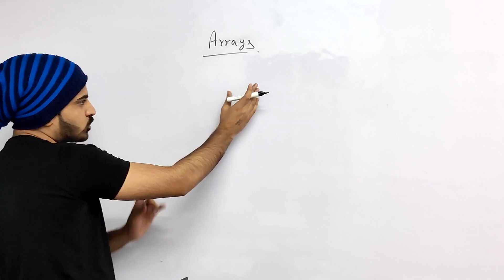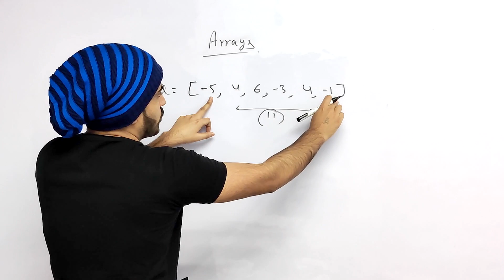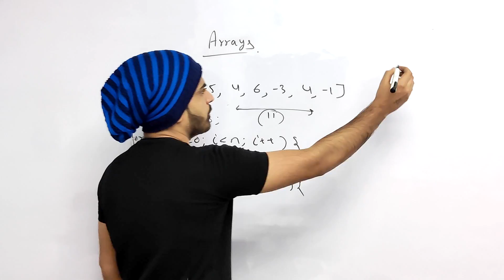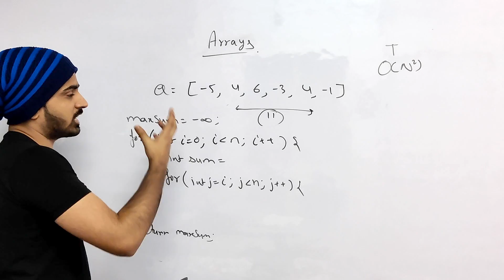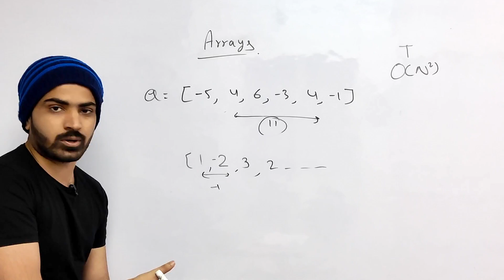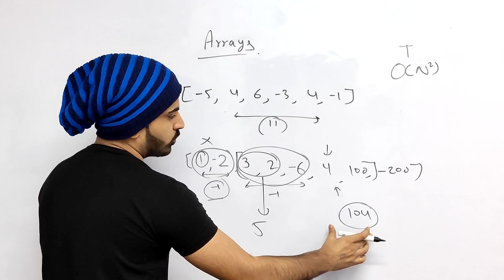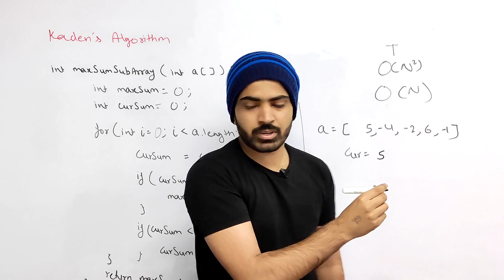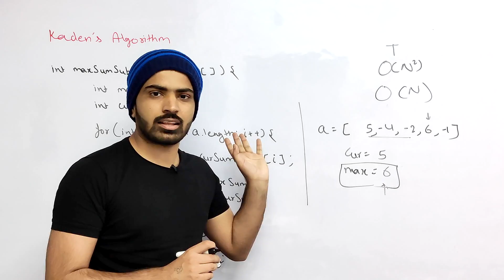Kadane's Algorithm | Largest Sum Contiguous Subarray | Java and C++ | Anuj Bhaiya ✅DSAOne Course #13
Hey guys, In this video, we'll be solving Largest Sum Contiguous Subarray Problem using Kadane's Algorithm.

Ignore these tags:

kadane's algorithm
kadanes algorithm
kadane
kadane algorithm
algorithm
maximum sum subarray kadane algorithm
kadane's
algorithms
kadanes algorithm maximum sum subarray
kadanes algorithm to maximum sum subarray
kadane's algoritm
kadane's algorithm maximum sum subarray
kadane algorithm java
kadanes
kadanes algorithm java
data structure algorithms kadanes algorithm
kadane's algorithm in c
kadane's algorithm java
kadanes algorithm explained
kadane's algorithm
kadane algorithm
kadanes algorithm
algorithm
kadane
kadane algorithm c++
kadane's
kadane algorithm java
algorithms
kadane algorithm 2d
kadane algorithm dp
kadane algorithm complexity
kadane's algorithm to maximum sum subarray problem
kadane's algorithm
kadane algorithm
kadane's algo v.v.v.v.v imp
largest sum contiguous subarray
kadanes algorithm
maximum subarray
maximum subarray problem
maximum sum subarray
maximum subarray sum
anuj bhaiya
maximum subarray leetcode
kadane's algo
kadens algorithm
kadane’s algorithm
subarray
kadane
kadane algo
kadanes algo
maximum sub array
maximum product subarray
max subarray
kadane's algorithm in hindi
max subarray sum
find largest sum contiguous subarray
algorithm
maximum circular subarray sum
max sum subarray
kandane algorithm
leetcode 53
max sum contiguous subarray
subarray with given sum
max sub array
maximum subarray
dsa
kadane algorithm in hindi
split array largest sum
max product subarray
longest and subarray
subarray sum
dsa one
max circular subarray sum
maximum frequent subarray sum
continuous subarray sum
subarray sum equals k
algorithms in java
anuj bhaiya dsa
array algorithms
leetcode maximum subarray
maximum sum triplet
algorithms
greedy algorithm
anuj
array algorithm
find subsequence of length k with the largest sum
kadane's algorithm hindi
maximum sum rectangle
aditya verma dynamic programming
contiguous subarray
kadane's algorithm jenny
maximum beauty subarray
maximum sub array sum
maximum sum circular subarray
subset sum problem
two pointer
algorithm course
k-th largest sum contiguous subarray
longest subarray
max subarray problem
maximum frequent subarray sum codechef solution
maximum subarray sum cases
anuj bhaiya java
apna college
contiguous array
dsa course
find largest sum contiguous subarray [v. imp]
given an array arr[] of n integers. find the contiguous sub-array(containing at least one number) which has the maximum sum and return its sum.
kadens algo
longest and subarray codechef
maximize the sum hackerearth
maximum contiguous sub-array problem
partition array for maximum sum
algorithm in java
kadane's algorithm
kadane algorithm
maximum subarray
kadanes algorithm
maximum subarray problem
maximum sum subarray
maximum subarray leetcode
maximum subarray sum
anuj bhaiya
kadane's algo
kadens algorithm
kadane’s algorithm
subarray
kadane algo
kadane
kadanes algo
maximum sub array
max subarray
maximum product subarray
max subarray sum
algorithm
53. maximum subarray
leetcode 53
max sum subarray
kandane algorithm
max sub array
dsa
subarray sum
max product subarray
longest and subarray
dsa one
leetcode maximum subarray
continuous subarray sum
algorithms in java
greedy algorithm
anuj bhaiya dsa
array algorithms